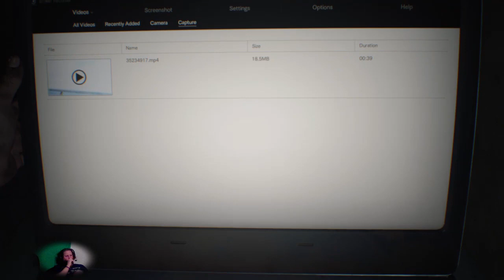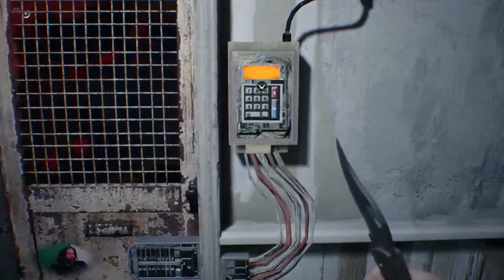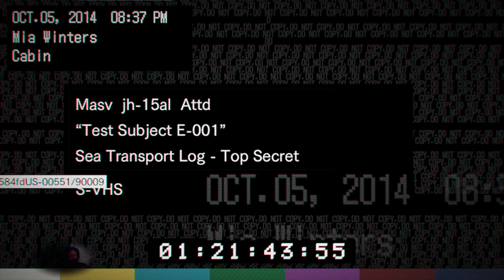Resident Evil 7: Knife Only 3rd Place! 1:42:00 Meme Run😳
Sat down for a nice meme run and shit got real serious -- Watch live